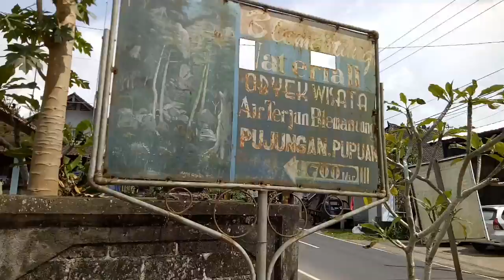Air Terjun Blemantung Desa Pujungan Tabanan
Waktu pulang kampung bener bener pengen banget main ke sini, gas lah sama adek sepupu berdua doang motoran cuma modal google maps, kurang lebih jarak tempuh sekitar 45 menit dari kota Bajera Tabanan. Ternyata air terjunnya memang blum begitu terawat dan belum banyak yang datang berkunjung ke sini. Perjalanan dimulai dengan trekking melewati perkebunan kopi sampai tiba di spot air terjunnya. Hal pertama yang membuatku terkesan adalah ketinggiannya yang sangat tinggi sekitar 50 meter dan tidak terlalu dalam. Cuman agak krik krik dan sepi pas kita disini cuma berdua aja hahahha agak ngeri juga sih.. enaknya rame2 pasti lebih seru..